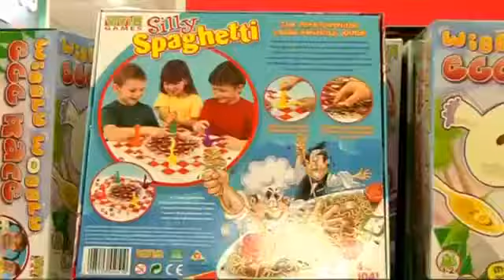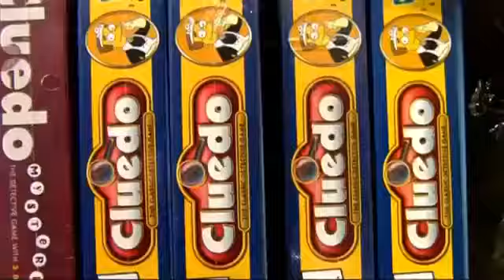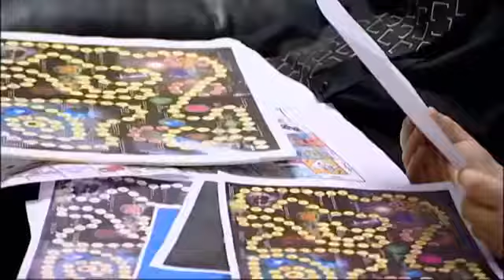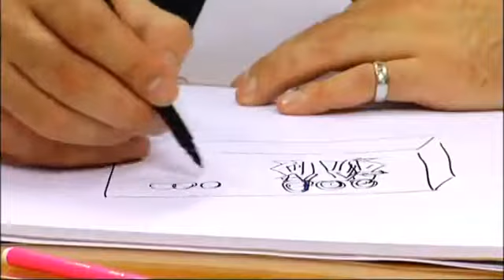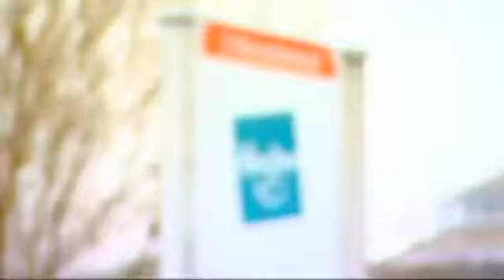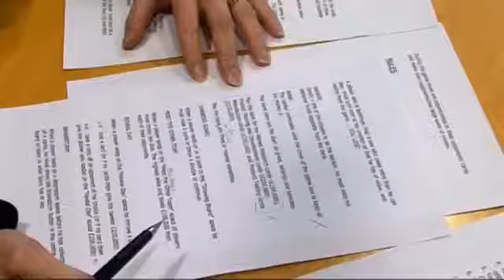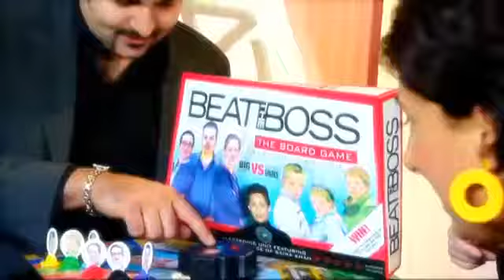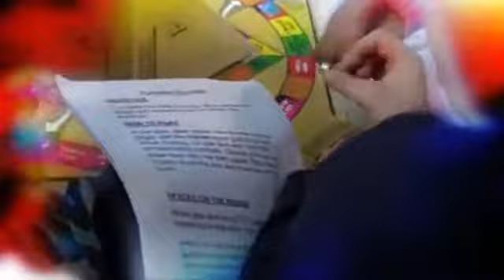Beat the Boss: Series 2: Board Game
Bright Sparks: Harry, Charlotte & Daniel
Big Shots: Shauna, Syd & Denise
Winners: The Bright Sparks